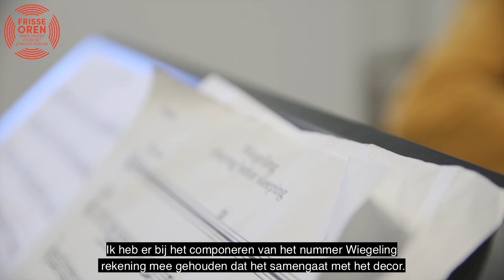Over Frisse Oren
Frisse Oren wil zo veel mogelijk kinderen in de leeftijd van 6 maanden tot 6 jaar, live gespeelde en nieuw geschreven muziek laten beleven in theater, concert- zaal, buurtcentrum of school. Met poëtische en tegendraadse muziekvoorstellingen die zowel kinderen als hun (groot)ouders raken. De voorstellingen van Frisse Oren zijn altijd tekstloos. Dat maakt ze toegankelijk voor iedereen!

Met o.a. beelden van Dirk Kruyder/Camont media i.o.v. Muziekgebouw aan 't IJ